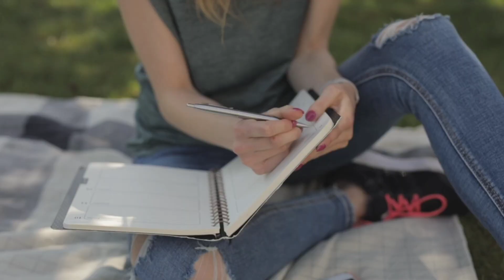WHAT TO DO WHEN YOU CAN'T INSPIRE YOURSELF (Motivational)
Inspiring yourself everyday is very easy. Here's a few tips on how to Inspire Yourself daily.